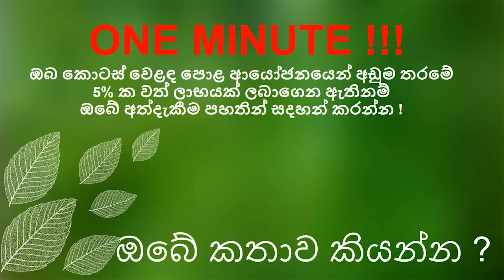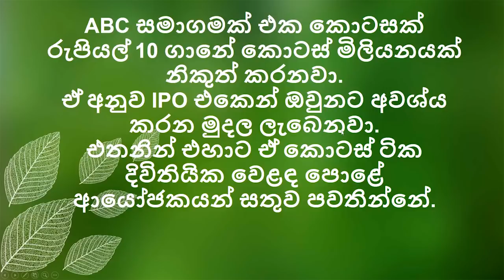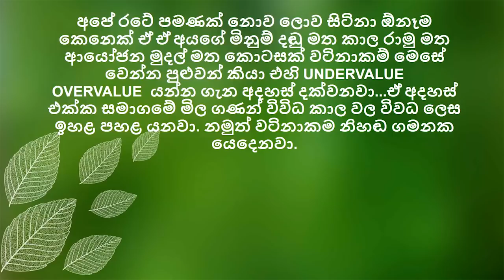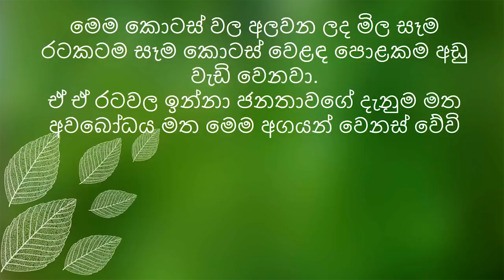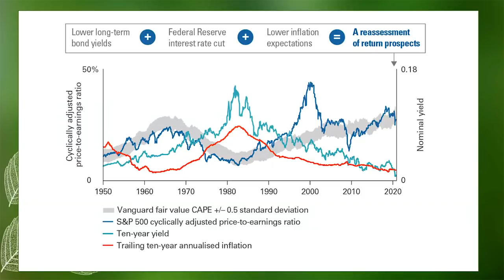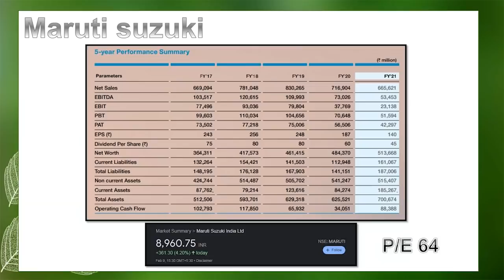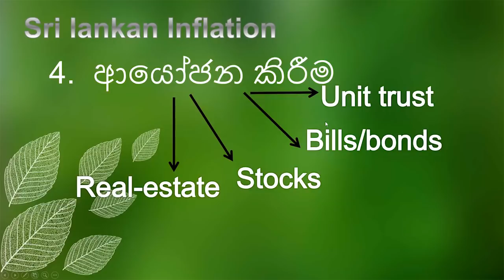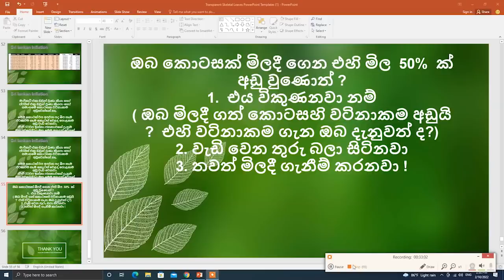156 --- Share market Circus!! ?